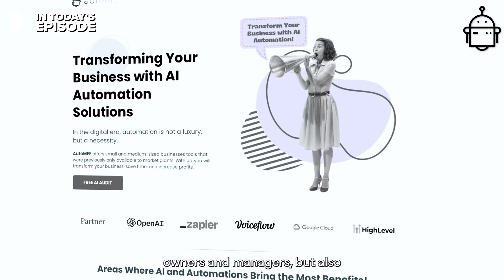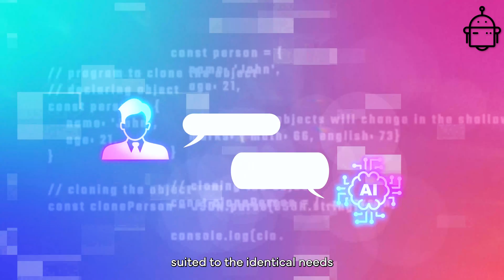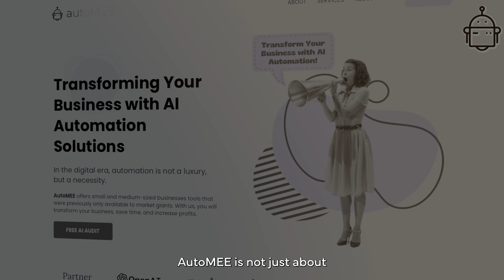OUR AUTOMEE TRAINING PLATFORM 🤖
Discover how artificial intelligence can transform your business with the AutoMEE platform! Our AI training and tools support all key departments, from marketing to sales and HR, enabling task automation and offer personalization. Join us to learn how to effectively implement AI to revolutionize daily operations and achieve success. 🤩

🤵🏼‍♂️ AutoMEE: Dominik Laskowski
🎬 Editor: Filip Chrusciel
🎨 Thumbnail: Filip Chruściel

Welcome to autoMEE, where we believe technology isn't just a mysterious force – it's our ally in mastering Your business.

Hello, this is Domi  👾 You've stumbled upon a unique corner of the internet where technology and marketing engage in an epic showdown for supremacy... and we serve as the arbiters of this clash!

✅ Why should you stay engaged?

🤖 Automation: From the sorcery of Excel to the enchantments of AI, we demystify the most intricate spells for you.

🤖 Case Studies: Chronicles of success from businesses that have mastered the art of perfection.

🤖 Tools: Mastery over Google Ads, chatbots, and other essential tech - learn to wield these tools without setting the digital world ablaze.

🤖 European Markets: Delving into the secrets of the European markets, from the UK to Scandinavia - uncovering opportunities beyond the Eurozone.

autoMEE: Technology that serves !